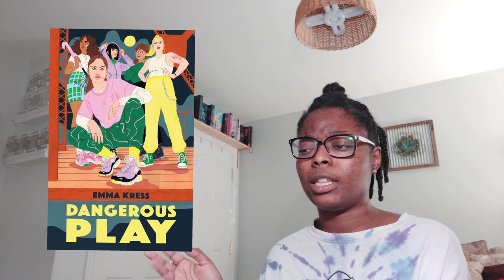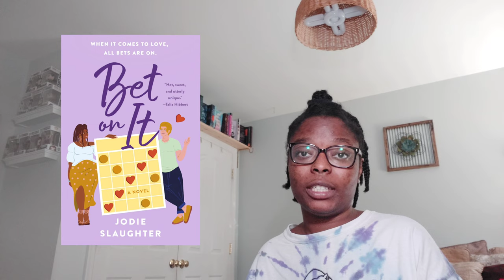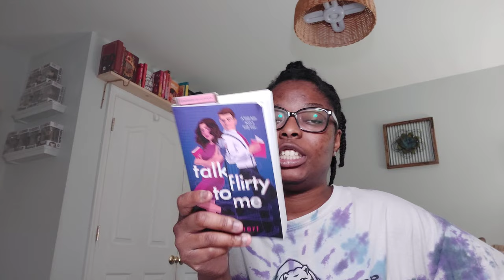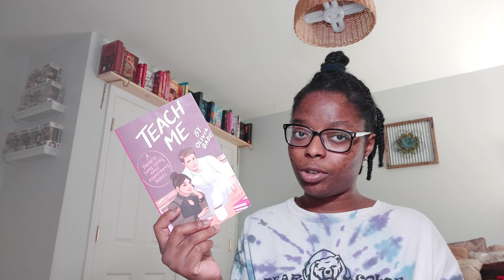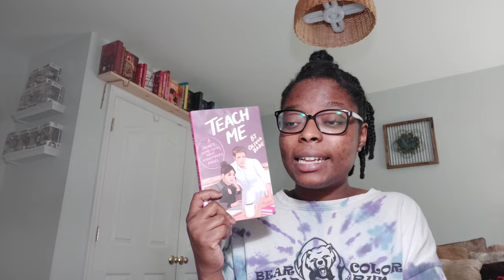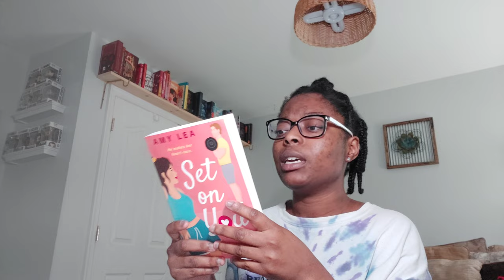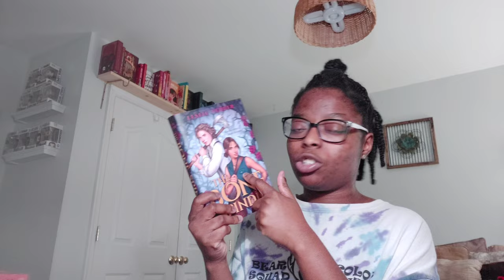August TBR (CC)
You know what time of the month it is! It's my To Be Read/Reading Plans for August 2022!

Time Stamps:
Introduction: 00:00-01:00
NetGalley: 01:01-04:29
Kindle Unlimited: 04:30-07:03
Libby: 07:04-08:38
Book Club: 08:39-10:03
Physical: 10:04-14:49
Conclusion: 14:50-15:48

Books Mentioned:
One For All
Dangerous Play
Long Story Short
Bet On It
Gray Hair Don't Care
Breathe and Count Back From Ten
No Funny Business
Talk Flirty to Me
Teach Me
Set on You
The Bone Spindle

Some Books I Forgot:
Purple Hearts
The Charmed List
Love, Chai, and Other Four Letter Words